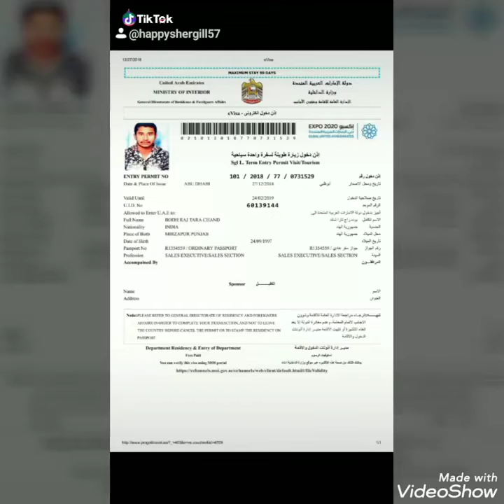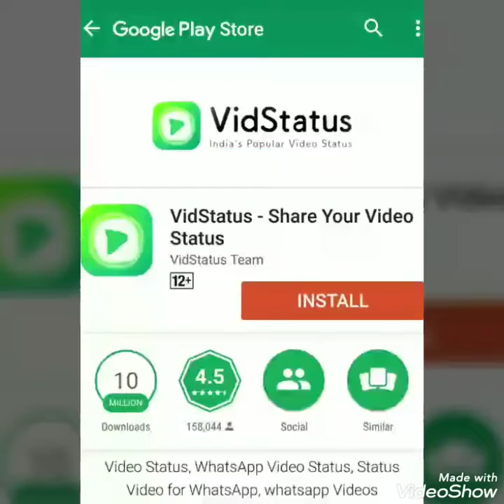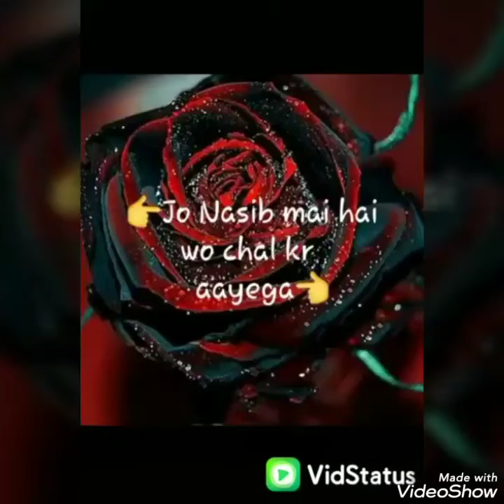DOOR ! GARRY SANDHU !